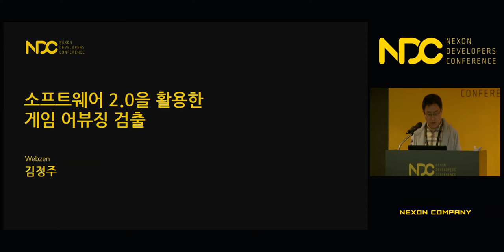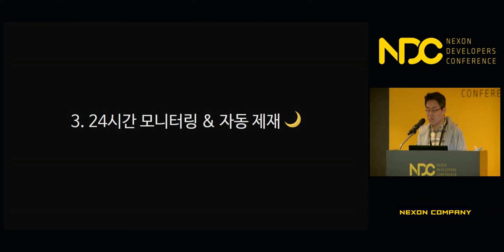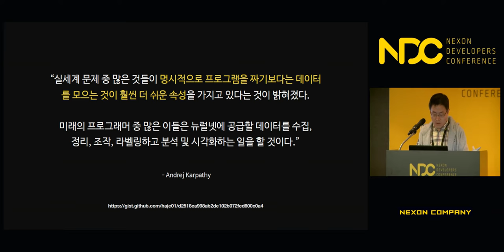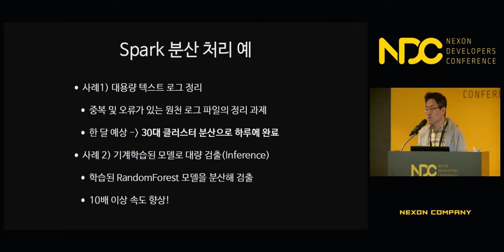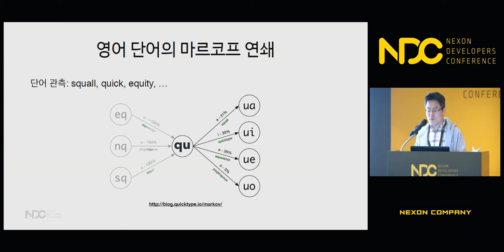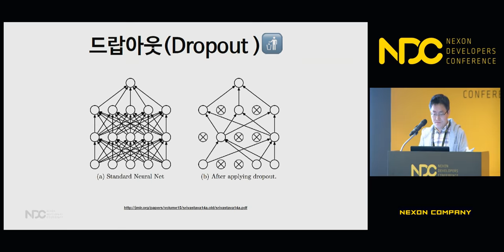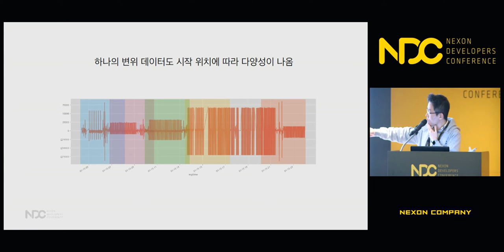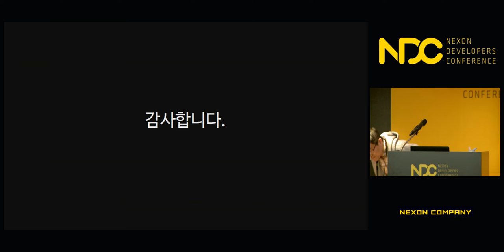[NDC] 소프트웨어 2.0을 활용한 게임 어뷰징 검출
NDC 2018  [소프트웨어 2.0을 활용한 게임 어뷰징 검출] 세션 공유드립니다.

1. 발표자 성함 : 김정주

2. 발표자 소개 : 현재 웹젠에서 TD로서 게임 로그 수집 및 분석을 담당하고 있습니다. 이전에는 NHN과 NPLUTO에서 게임 엔진 개발 및 기술 지원 역할을 하였습니다. 지난 NDC 2016에서 게임 어뷰징 검출, PyConKR 2017에서 강화학습 관련 내용을 발표한 바 있습니다. 이번 발표에서는 참관객 여러분들에게 소프트웨어 2.0의 개념과, 이를 이용해 좀 더 고도화된 게임 어뷰징 검출 방법을 소개해 드릴 예정입니다.

3. 세션 소개 : 최근 기계학습과 딥러닝의 대두는 인공지능에 대한 다양한 우려를 불러일으키고 있습니다. 그러나, 저는 개인적으로 인공지능을 데이터를 학습하여 기능을 구현하는 진보된 형태의 소프트웨어 패러다임 정도로 보고 있습니다. 딥러닝의 대가 안드레이 카패시의 소프트웨어 2.0 론은 이런 관점을 잘 설명하고 있습니다. 저는 이번 발표에서 저희 게임(뮤 레전드)의 어뷰징 검출 작업을 하며 얻은 데이터 중심 접근법과 경험을 공유하려 합니다.

감사합니다.